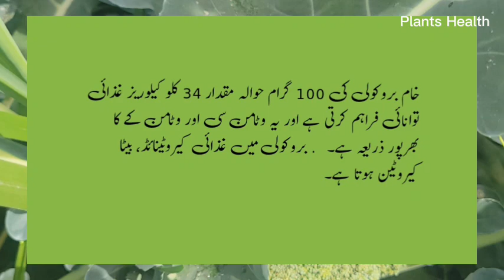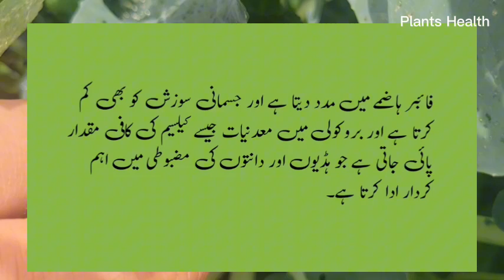بروکولی سبزی کے فائدے | Broccoli vegetables| کیا گلگت بلتستان میں کاشت کر سکتے ہیں ؟